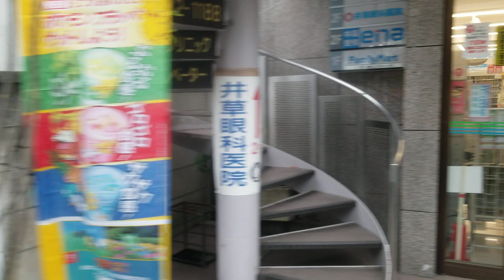西武新宿線上井草駅 KAMI-IGUSA Sta.